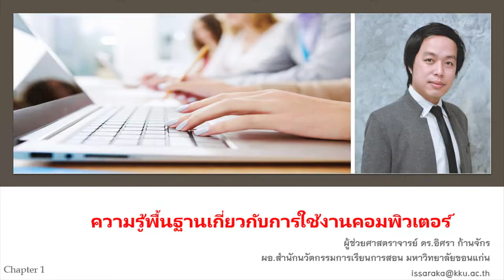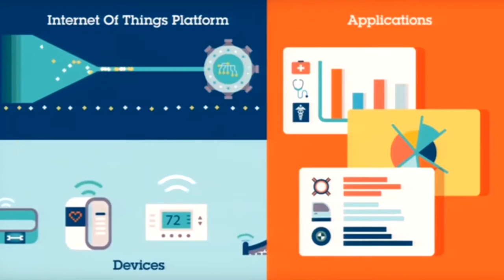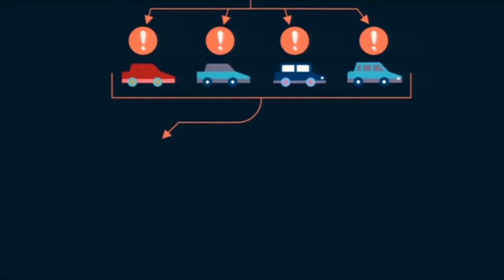KKU012 Chapter1 intro clip1